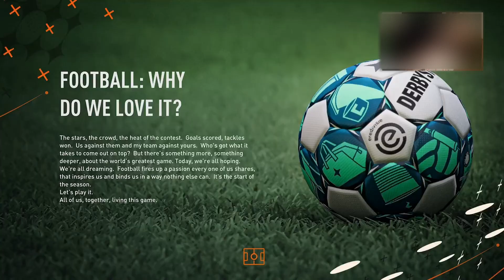ALEX HUNTER FINALLY GOT HIS MOVE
Welcome back to Alex Hunter today where we get the big money move we have been looking for!

Leave a like for more Alex Hunter Content!